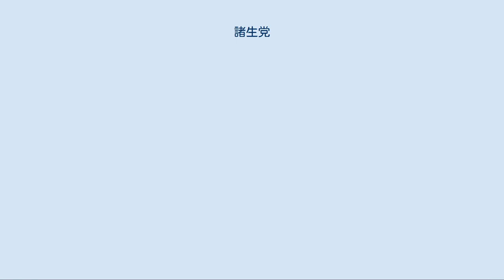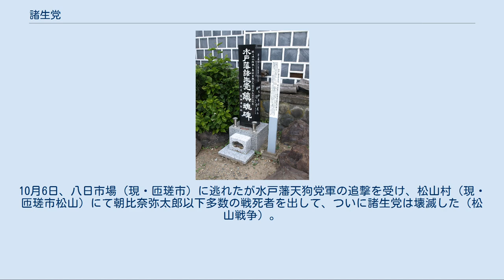諸生党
諸生党（しょせいとう）は、水戸藩の保守・門閥派。
幕末に家老市川弘美（三左衛門）らを中心に、藩内で改革派・天狗党と激しい抗争を繰り広げた。
諸生派とも。
当時水戸城三ノ丸にあった藩校、弘道館の諸生（書生）が多かったためこの名がある。
 水戸藩　弘道館 文政12年（1829年）に水戸藩主に就任した徳川斉昭はそれまでの門閥にこだわらず、自分の擁立に功があった下士層から藤田東湖、武田耕雲斎らの人材を多く登用し藩政改革に着手した。
これに反発する門閥派が諸生党の起こりである。
彼らは斉昭や改革派からの権力奪還の機会を伺っていたが、弘化元年（1844年）に斉昭が幕命で強制隠居させられ家督を嫡男の徳川慶篤に譲り謹慎を命じられると、年少の慶篤を補佐して藩政の中心となる。
しかし斉昭は謹慎が解除されるや、慶篤を後見して藩政に復帰したため、門閥派は再び勢力を失ったかに見えた。
安政5年（1858年）に大老井伊直弼が日米修好通商条約を独断調印すると、これを批判した斉昭は永蟄居を命じられる。
これに対し水戸藩改革派が朝廷に運動し戊午の密勅が下されると、幕府はその返納を要求、密勅問題を巡って水戸藩内で返納を主張する門閥派が復活、これに反対する改革派急進派（激派）との対立が激化した。
幕府の臣下であるはずの水戸藩へ朝廷から直接勅書が渡されたことにより威信を失墜した幕府は水戸藩改革派を断罪（安政の大獄）、それに反発した激派が桜田門外の変・坂下門外の変などを起こしてさらに弾圧され、改革派は力を失い、幕府に恭順する門閥派が藩内で勢力を強めた。
 元治元年（1864年）3月、改革派激派の藤田小四郎らが筑波山で挙兵すると（天狗党の乱）、危機感を抱いた門閥派の市川三左衛門、佐藤信近（図書）、朝比奈泰尚（弥太郎）、鈴木重棟（石見守）らが改革派の排撃を始めた。
7月、幕府が天狗党追討令を出し、常陸、下野の諸藩に出兵を命じると、市川らは弘道館諸生を中心とする部隊を組織して天狗党の討伐を開始した。
ここで諸生の党、すなわち諸生党が反天狗党の総称となり、水戸藩領内各地で士民が諸生党側と天狗党側に分かれての抗争が始まった。
 諸生党軍は下妻近くの多宝院で藤田ら天狗党軍の夜襲を受けるなどして敗走。
水戸へ逃げ帰ると水戸城を占拠し、天狗党に加わっている者の一族の屋敷に放火し、残っていた家人を投獄した。
これを聞いた天狗党が水戸城に迫ってくると、諸生党は城下で迎撃、勝利した。
この内乱鎮静のため、京都にいる藩主慶篤の名代として宍戸藩主松平頼徳が幕命により水戸へ下向する。
しかし、一行の中に武田耕雲斎ら改革派の要人が加わっており、改革派の士民も多く同行していたため、改革派に主導権を握られることを恐れた市川らは戦備を整えて一行の入城を拒絶。
頼徳は入城させるよう市川と交渉するが実らず、戦闘が終わる気配はなかった。
やむなく頼徳は那珂湊に退き天狗党と合流する。
幕命を受けた頼徳を敵に回したことで叛逆の罪に問われることを防ぐため、諸生党は幕府に働きかけ天狗党と共に頼徳一行も討伐対象とすることに成功し、水戸城下で戦闘を繰り返した。
10月、諸生党は田沼意尊を将とする幕府の討伐軍の応援を得て那珂湊を包囲し、ついに天狗党を敗走させた。
一橋慶喜の仲介を頼りに天狗党が京都へ去り、諸生党が藩政を掌握すると天狗党やその協力者の弾圧を進めた。
 12月、藤田ら天狗党一行が越前敦賀で討伐軍に降伏し、その多くが処刑され乱は鎮圧された。
諸生党は藤田小四郎や武田耕雲斎らの首を水戸に移して、罪人として晒し、乱に加担した者の家族を処刑した。
 慶応4年1月（1868年2月）、戊辰戦争が始まると、諸生党に対する追討命令が朝廷から出された。
これにより水戸藩に戻った本圀寺党をはじめとする天狗党の残党と諸生党の間で再度抗争が起こり、今度は賊軍となった諸生党はたちまち勢力を失い、市川らは水戸を脱して会津へ向かった。
武田金次郎ら天狗党が藩内での権力を掌握すると、諸生党やその家族に対して激しい報復が行われ、各地で多くの諸生党士民が処刑されたり投獄されたりした。
 水戸を脱した市川ら約500名の諸生党軍は「市川勢」等と称され、奥羽越列藩同盟の傘下に入って新政府軍との戦闘に加わることとなる。
市川らはまず会津城下を目指すが、会津藩から越後方面の防衛を依頼されて柏崎に向かう。
北越戦争の際には出雲崎に駐屯しており、会津藩や桑名藩等の隊と共に柏崎周辺で新政府軍と戦うが、椎谷、灰爪などでの戦闘に敗れ、数十名の戦死者を出して弥彦に退却する。
7月29日に長岡城...